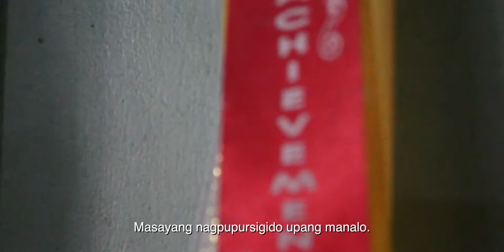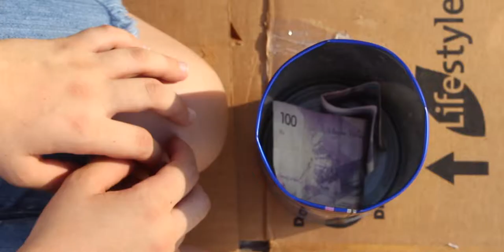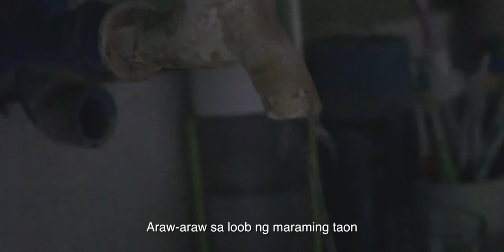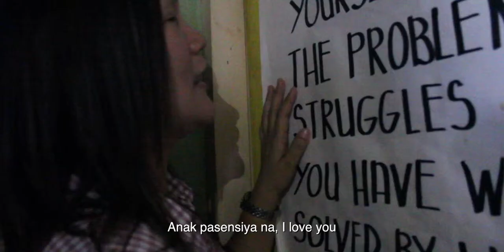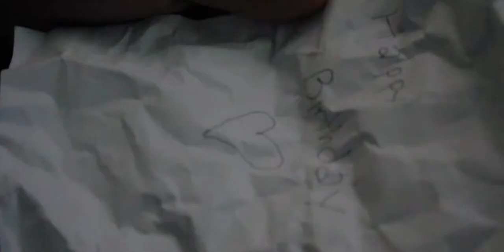Ligaya - Short Film